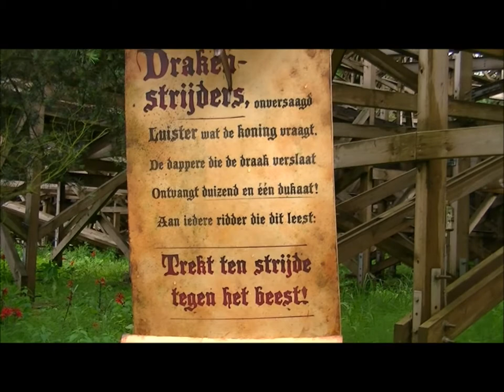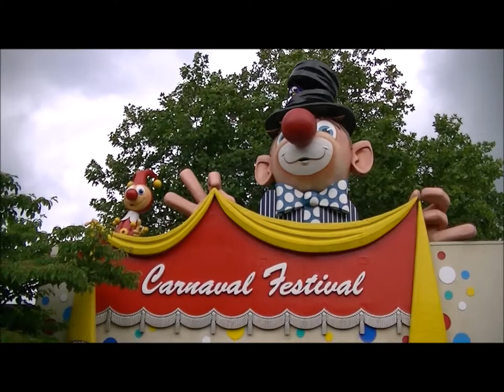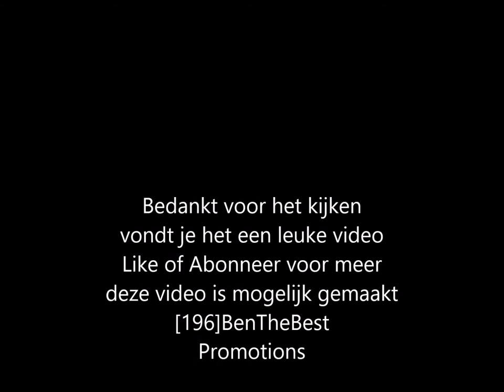Impressie van Efteling 2017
vond je de video leuk